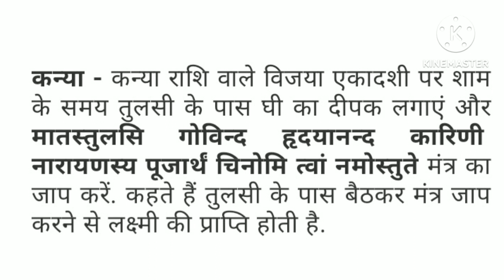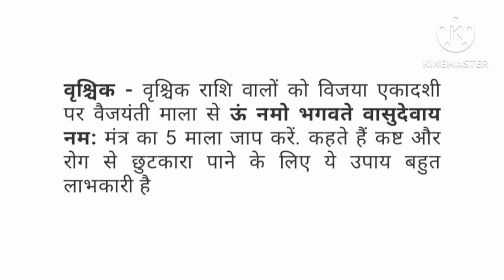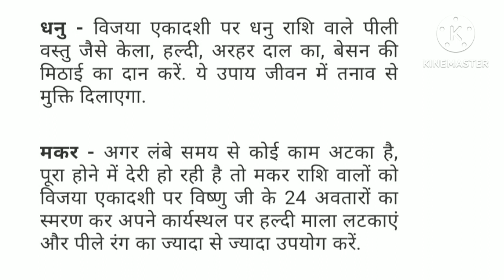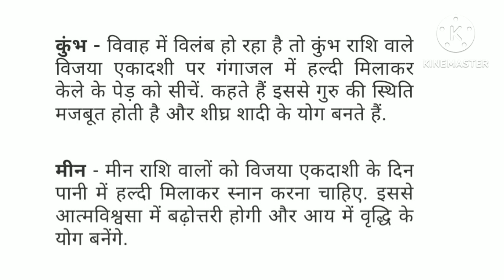शत्रु पर विजय व अन्य इच्छापूर्ति के लिए विजया एकादशी 2023 पर करे अपनी राशि अनुसार ये चमत्कारीक उपाय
ये जानकारी धार्मिक ज्योतिष शास्त्र सामाजिक पंचाग की मान्यताओ पर आधारित है
शत्रुओ पर विजय व अन्य कामनाओ की पूर्ति के लिए करिये विजया एकादशी 2023 पर ये विशेष चमत्कारीक उपाय